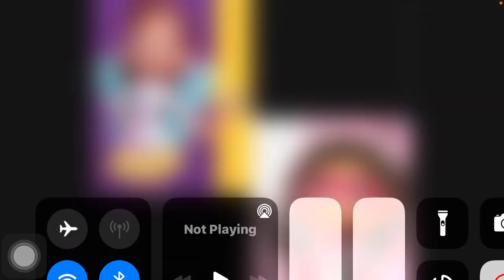Hush little baby taken from nursery kids rhymes